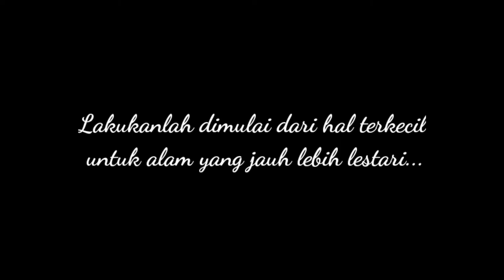Penanaman pohon | Hari Pohon Sedunia | Curug Cilengkrang, Bukit Cigupakan Luhur Bandung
Hari Pohon Sedunia
Tanam, Rawat dan Lestarikan...
Mari kita lakukan hal kecil yang konsisten untuk kelestarian alam kita bersama, mulai dari hari ini untuk selamanya...
Terimakasih untuk bapak Aiptu @nunuhsutisna5935
Yang telah menyempatkan hadir pada malam itu, bertemu dengan rekan-rekan dan memberi pengarahan pada kami, semoga silaturahmi ini terus berjalan bersama jiwa-jiwa pelestari alam...
Kolaborasi @ngeureuyeuh_adventure
Bersama @bukit_cigupakan_luhur mari bersinergi demi kelestarian alam hari ini untuk selamanya
Hijau hutanku, Lestari alamku...